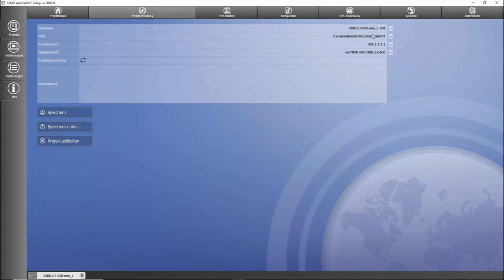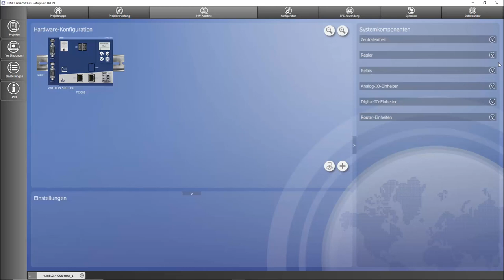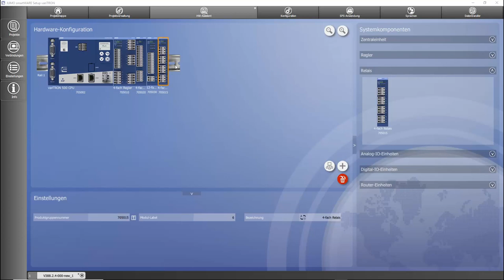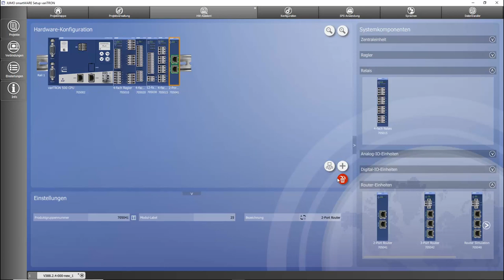JUMO variTRON 500 - JUMO smartWARE Setup_Create project (english subs)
In diesem Video zeigen wir euch, wie ihr in unserem JUMO smartWARE Setup variTRON Projekte anlegt und den Hardwareaufbau konfiguriert.

In this video, we show you how to create variTRON projects and configure the hardware setup in our JUMO smartWARE setup.